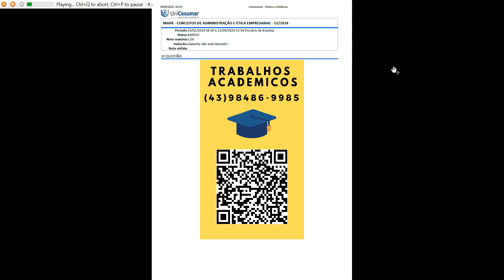Etapa 1: conhecendo o concorrente Nesta primeira etapa, você deverá apresentar o seu concorrente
Etapa 1: conhecendo o concorrente Nesta primeira etapa, você deverá apresentar o seu concorrente (a empresa do vídeo da apresentação) e determinar as principais características dele.
Etapa 2: apresentando o negócio
Nesta segunda etapa, você deverá apresentar o seu negócio, que será um escritório de engenharia, para concorrer de maneira hipotética com a empresa do vídeo da apresentação. Essa apresentação deve ser obrigatoriamente estruturada com os quatro pilares que caracterizam uma organização, detalhando cada um deles. Não deixe de acrescentar a sustentabilidade em alguns dos pilares.